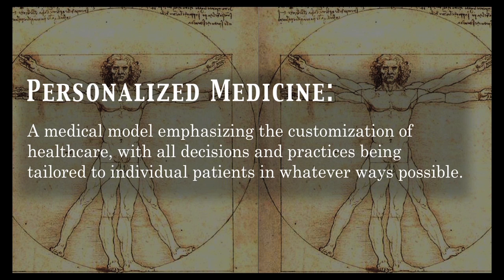Personalized Medicine Customized Genetic Treatment Program - Russ Scala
Personalized Medicine Treatment Programs by the Institute of Nutritional Medicine and Cardiovascular Research.

Founded by Russ Scala, the Institute of Nutritional Medicine and Cardiovascular Research charts a new path in diagnosis and treatment. Our cellular level testing uncovers metabolic nutritional deficiencies, and genome patterns inhibiting individuals from absorbing the nutritional elements necessary for their systems to resonate and perform to their maximum potential. Are treatment programs are customized to each individual, resulting in maximum health and wellness benefits.